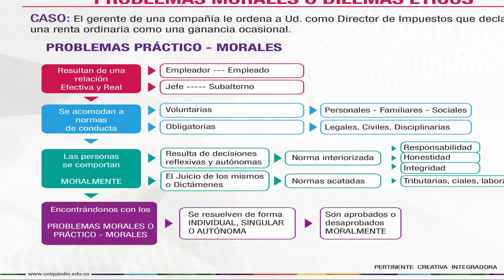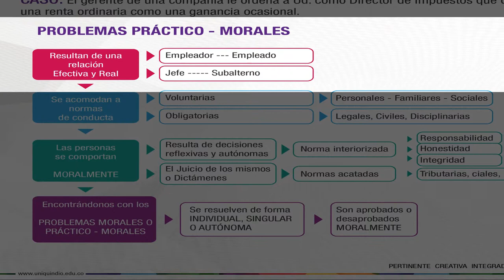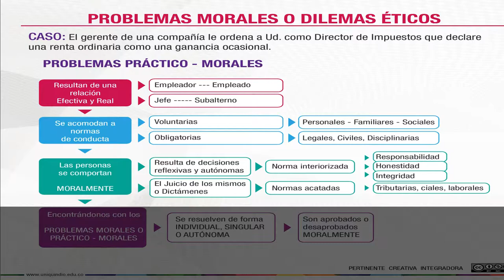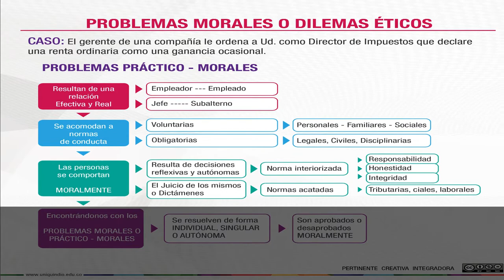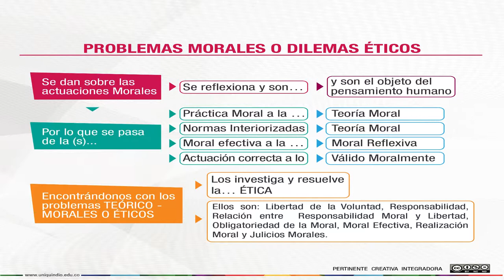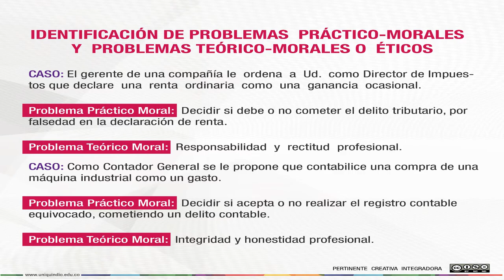Dilemas Éticos U1 EA1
Dilemas Eticos